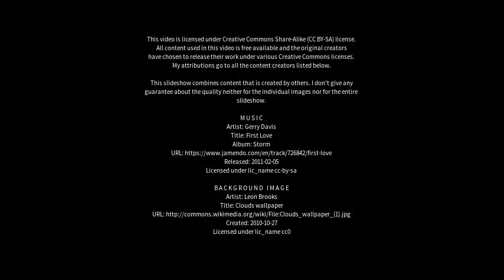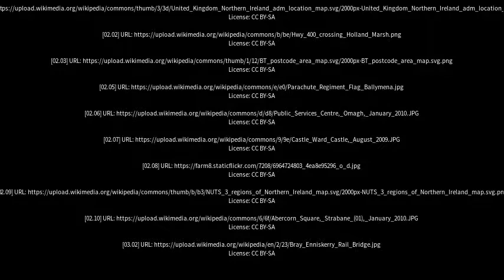Best places to visit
Best places to visit - Cookstown (United Kingdom) Best places to visit - Slideshows from all over the world - City trips, nature pictures, etc.